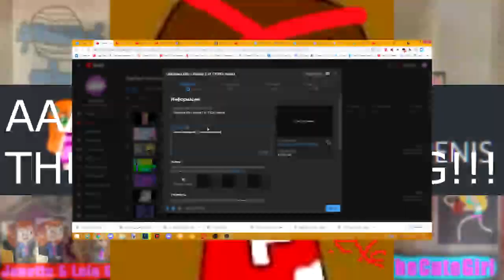ytp unidentified color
Round 7 vs myself ignore the voice that syas its round 8 please. Happy2 nd birthday to cookie run kingdom yore only 16 yerars away frmo dirnking beer